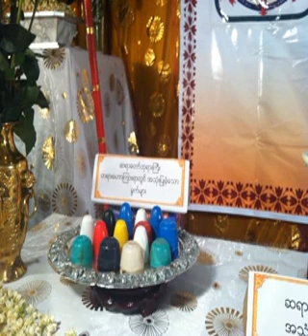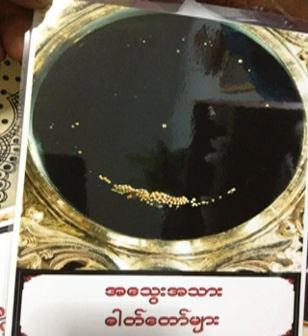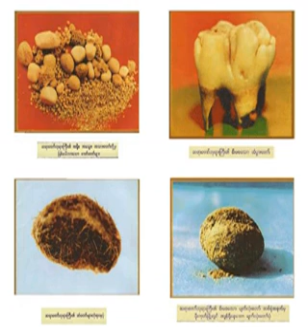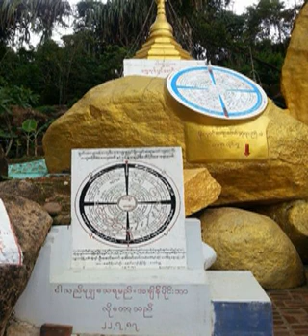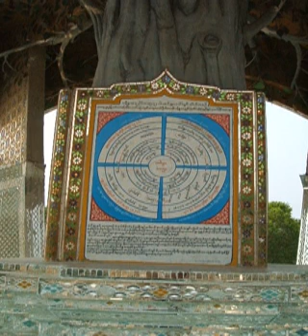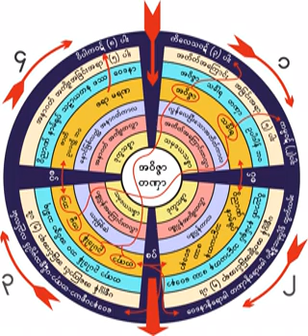၁၇၃၁။ 18 12 61 လွ်ာေပၚတြင္ တဏွာအုပ္ခ်ဳပ္ေနပံု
၁၇၃၁။ 18 12 61 လွ်ာေပၚတြင္ တဏွာအုပ္ခ်ဳပ္ေနပံု